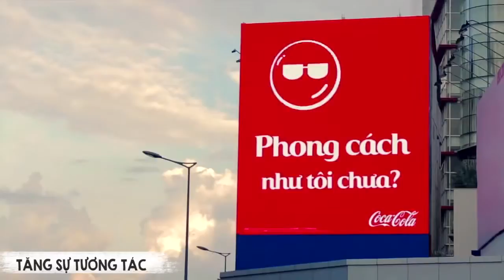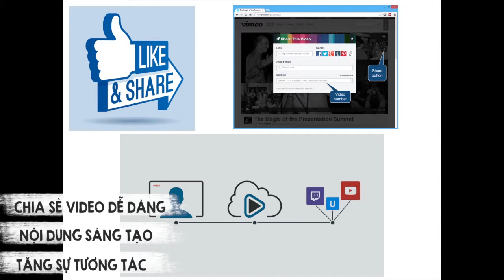VIDEO FACEBOOK MARKETING NGUYÊN TẮC SÁNG TẠO BẤT BIẾN